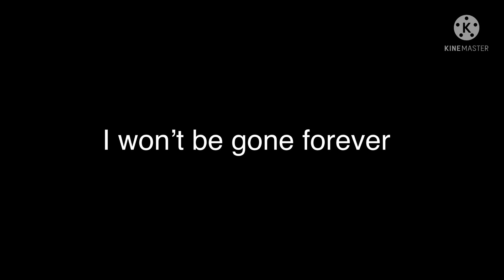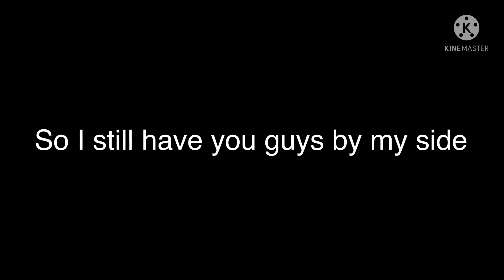Important Premiere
Here’s the video of my new channel